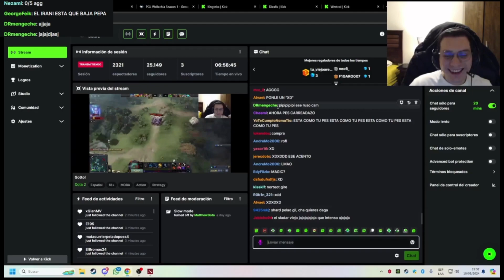🤣MATTHEW BUSCA EN SERVER EUROPA🤣SE PELEA CON RUSO XD🤣